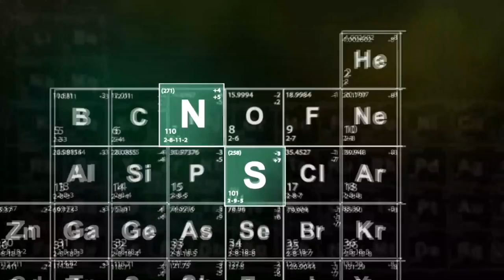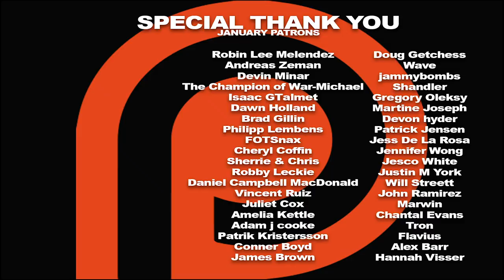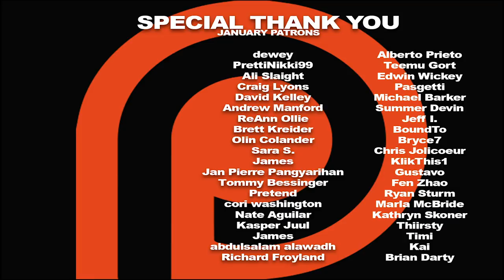Breaking Bad Season 3 Episode 8 'I See You' REACTION!!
Hank ends up in the hospital after being attacked by Tuco's cousins. Walt spends too much time by his family's side when he should be cooking and Jesse can't control himself alone in the lab for hours. Here's our reaction to season 3, episode 8 of Breaking Bad.